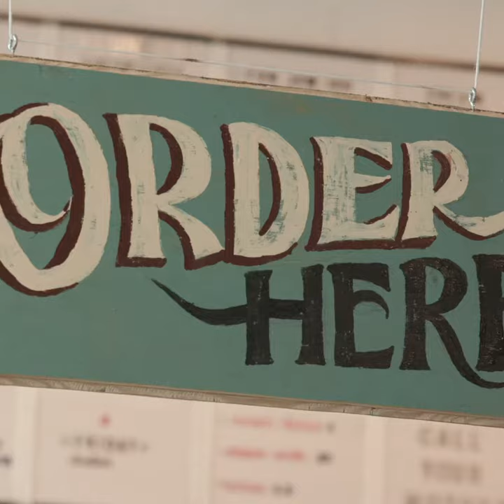Call Your Mother 2019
DC Call Your Mother Deli Chefs/Owners Andrew and Daniela describe why they are ALL IN for Chance for Life 2019.